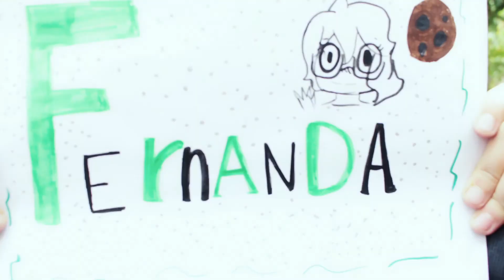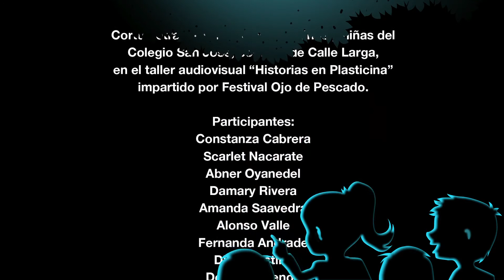El Perla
Cortometraje realizado por los niños y niñas del
Colegio San José, comuna de Calle Larga, en el taller audiovisual
“Historias en Plasticina” impartido por Festival Ojo de Pescado.

Participantes:

Constanza Cabrera
Scarlet Nacarate
Abner Oyanedel
Damary Rivera
Amanda Saavedra
Alonso Valle
Fernanda Andrade
Dilan Castillo
Denisse Allende
Kevin Tapia
Alondra Zagal
Joaquín Gutiérrez
Nicolás Santander
Margarita Reyes
Sebastián Parra
José Pérez

Talleristas:

Natalia Mardones
Mauricio Muñoz

Agradecimientos especiales a:

María Teresa Armijo, Directora DAEM
Claudia Mix, Directora Centro Cultural Pedro Aguirre Cerda
Edgardo Bravo, Coordinador de Programas y Talleres Centro Cultural Pedro Aguirre Cerda
Perla Salgado, Directora Colegio San José
María Luisa Salinas, Jefa U.T.P. Colegio San José

Calle Larga,
Región de Valparaíso, Chile, mayo de 2017